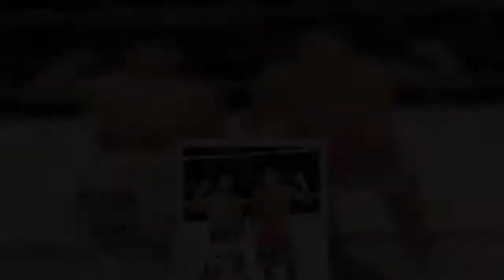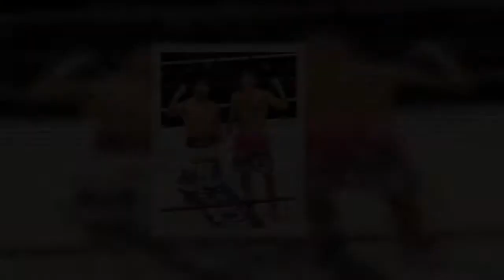プロボクシング元３階級制覇王者・八重樫東さん（３８）が２８日、東京・後楽園ホールでの興行で行われた特別エキシビションで、“井岡一翔２世”と言われるフライ級のホープ・桑原拓（２５）＝大橋＝と公開スパー